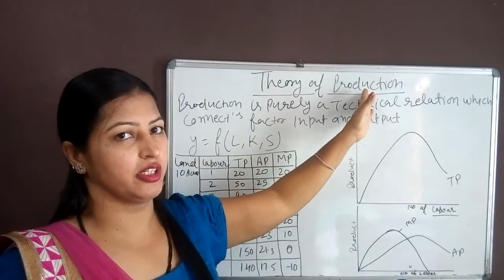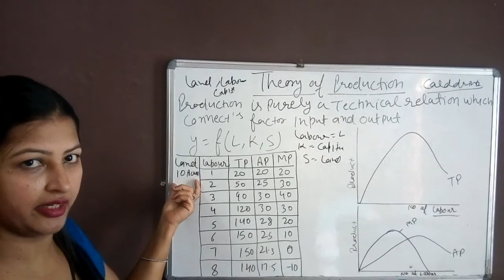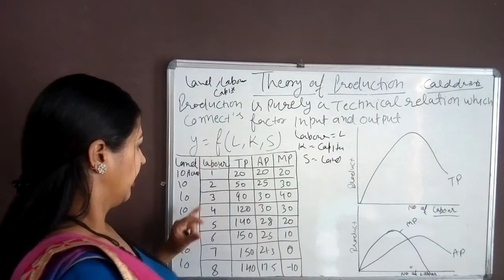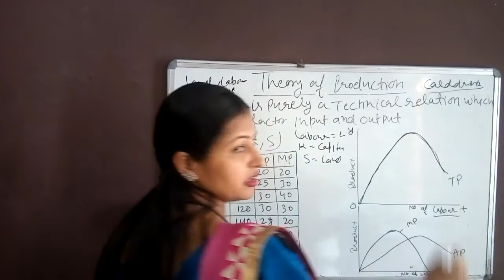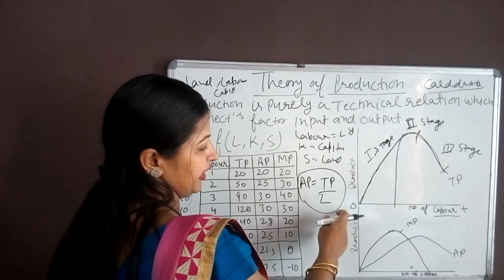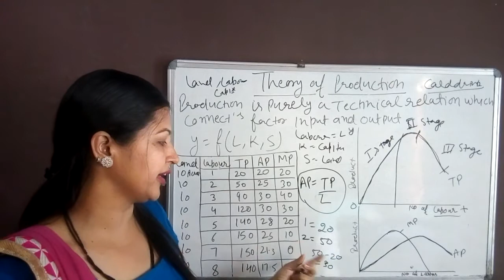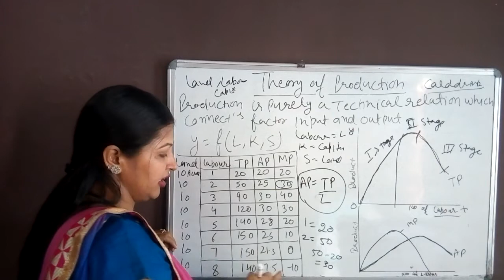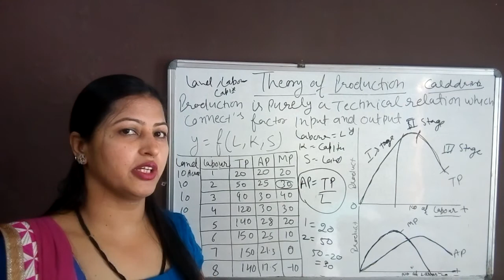Theory of production in Economics